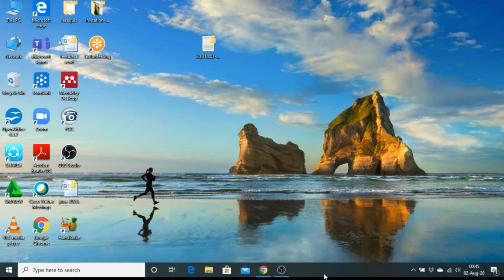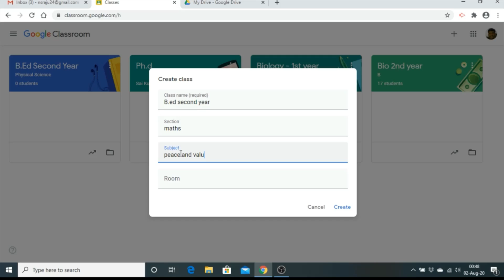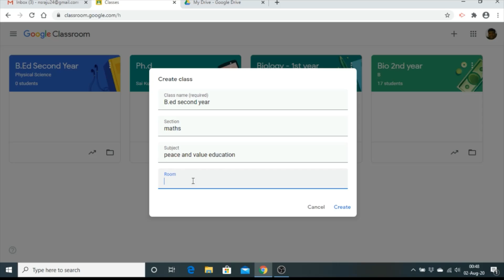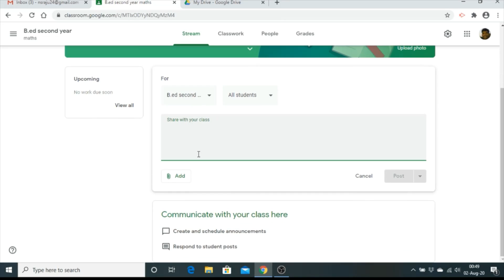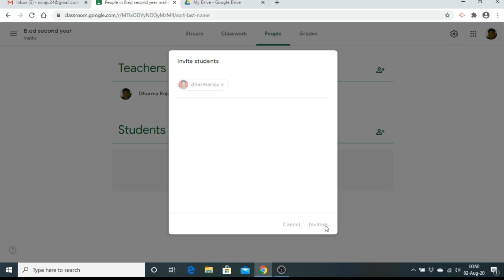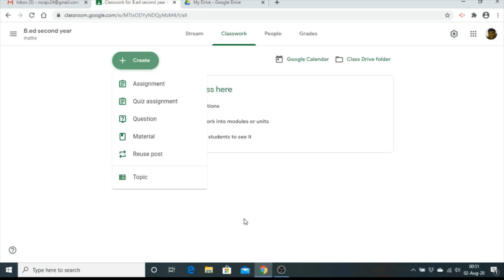How To Create A Google Class Room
How To Create A Google Class Room by using gmail account.